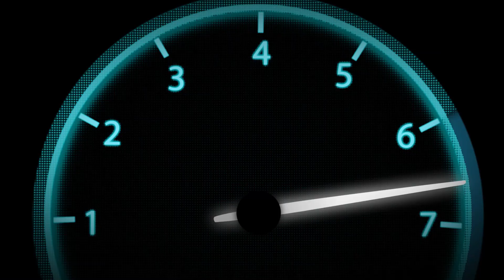ALLOMOTEUR.COM - Moteur complet MASERATI QUATTROPORTE 4.2 GRANTURISMO M139P